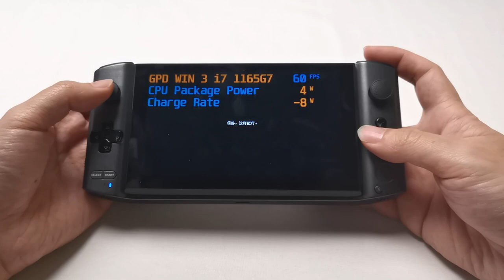GPD WIN 3 TDP 5W to play Dead Space, Hollow Knight, Katana ZERO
Total power under 10W, more than 4hours battery life!